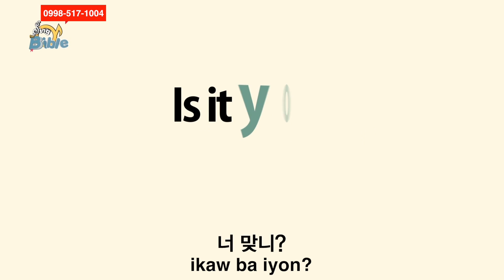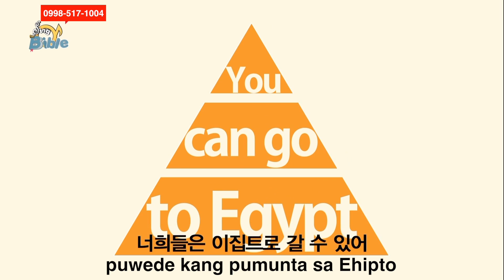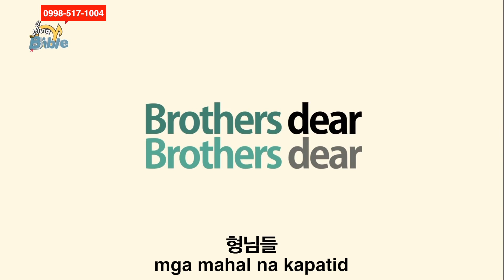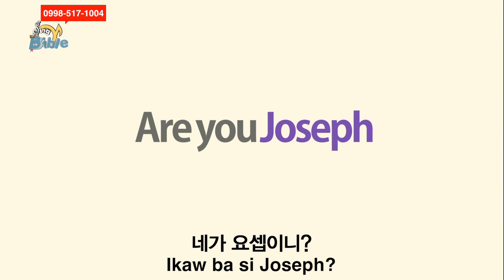Are you hungry?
Panoorin at pakinggan ang video ng kantang "Are you hungry?" na ginawa ng ating mga kapatid sa Korea at isinalin sa tagalog ng 7000 Miracles para sa mga batang Pilipino, siguradong magugustuhan at mag-eenjoy sila kasabay ng mga matututunan nila tungkol sa mga nangyari na naisulat sa Bibliya.
I-like at i-share ang video. Para sa mga katunungan, maaaring magpadala ng mensahe sa aming contact numbers at social media accounts.

Pagpalain nawa tayo lahat ng Panginoon!